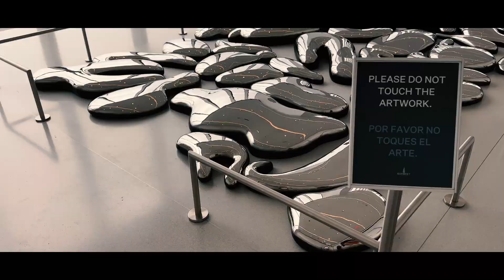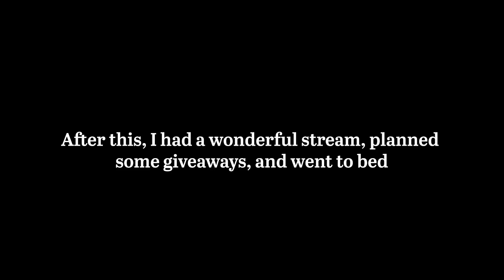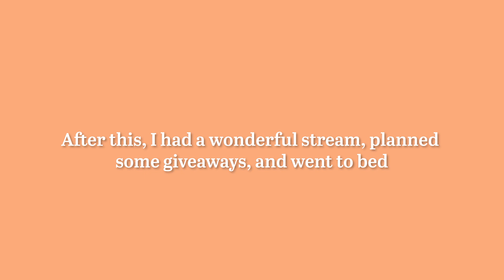A Day In My Life I Summit One, Nike x Fortnite, NUCCA Treatment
It's me again! Welcome back to another episode. After coming back from Asia I had a lot to catch up on! Fortnite sent me a PR package and I went to Summit One to film! Later on, I go and get my weekly realignment to my NUCCA specialist!

0:00 - Intro
1:06 - Fortnite x Nike Unpackaging
4:39 - Summit One
6:19 - Next Day
8:33 - Outro